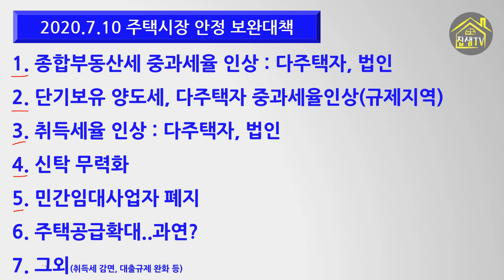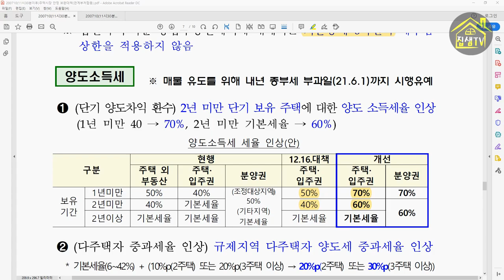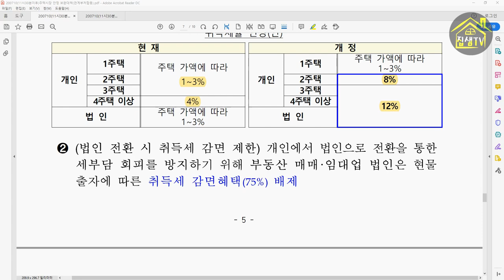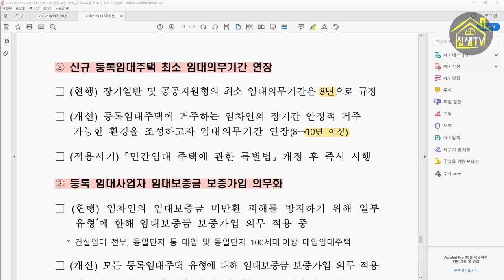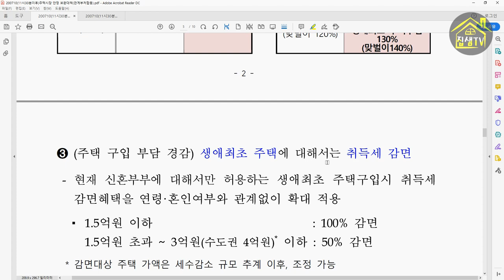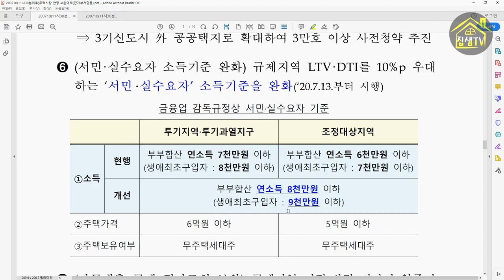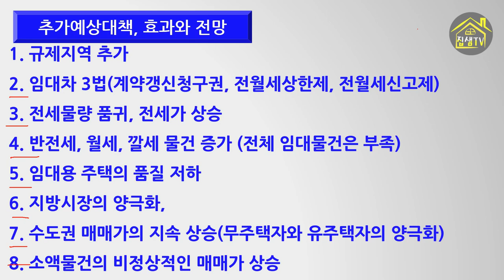22번째 부동산대책 710 부동산대책 집중분석 종부세 양도세 취득세 인상효과 임대사업자폐지 집샘tv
22번째 710부동산 대책이 발표되었죠.
취득세, 양도소득세, 종합부동산세의 상승과 임대사업자폐지 등이 주를 이루고 있습니다.
710 부동산대책 세금에 대한 분석과 앞으로의 시장방향에 대해 알려드리겠습니다.